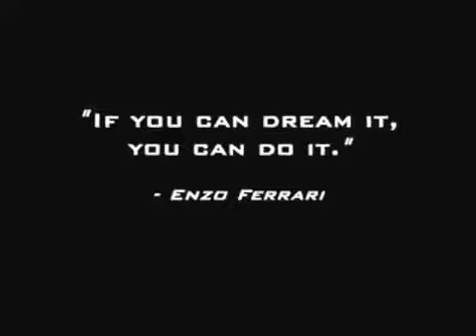HALU FERRARI CHALLENGE TROFEO PIRELLI Trailer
For over sixty years, the Ferrari has been synonymous with speed, excitement and glamour. Now System 3 brings all the high-speed thrills and unrivaled style of the Ferrari to the home console with Ferrari Challenge on the PS3.